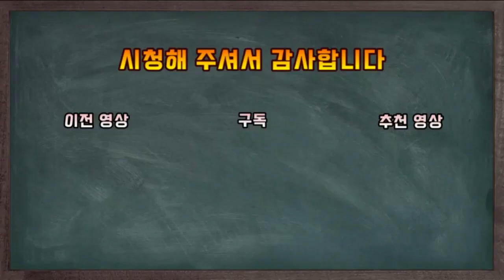경빈박씨. 중전자리를 탐내고 자신의 아들을 세자로 세우고 싶어 하다가 가문전체가 폭망해버린 후궁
자신의 아들인 복성군을 세자로 세우고 싶어하고
중전자리를 탐내면서 문정왕후와 대립관계를 맺어오다
두가지 큰 사건에 연루되어 비참한 최후를 맞이한 후궁 경빈박씨 이야기 입니다

감사합니다!